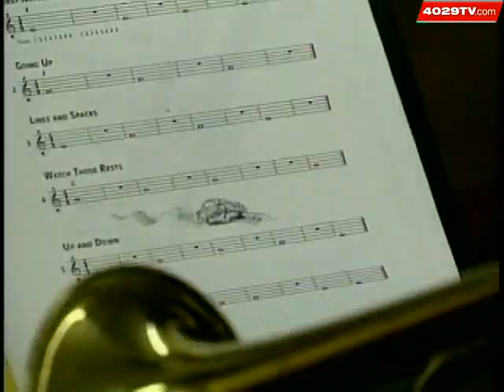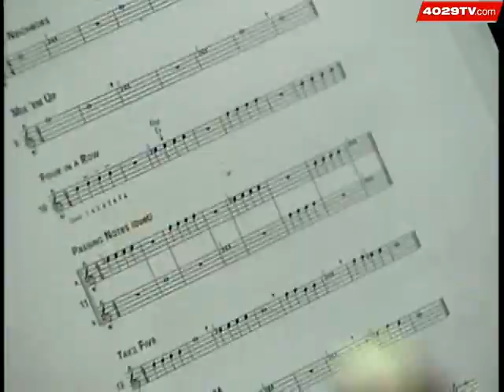Arkoma Is Striking Up The Band Once Again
The tough economy took away Arkoma School's funding for a band, but a father is hoping to keep kids playing after school.